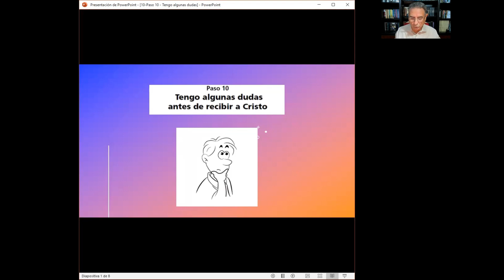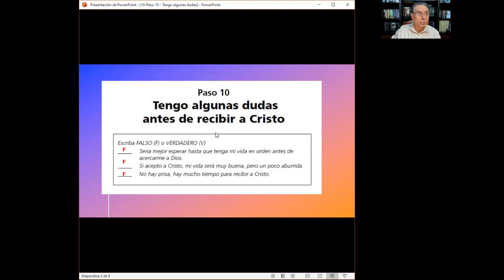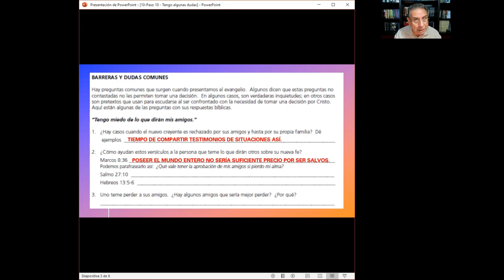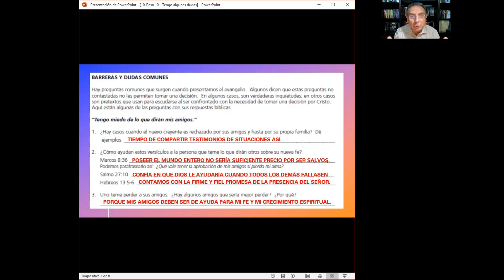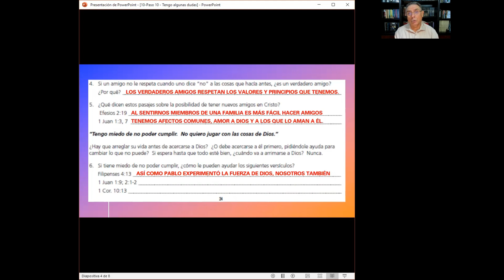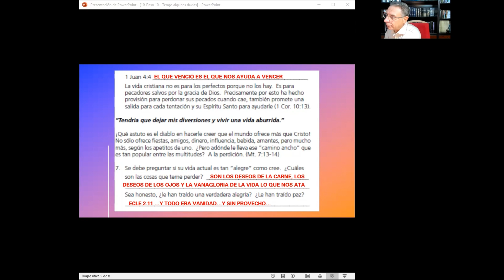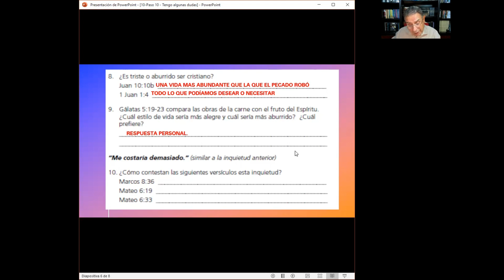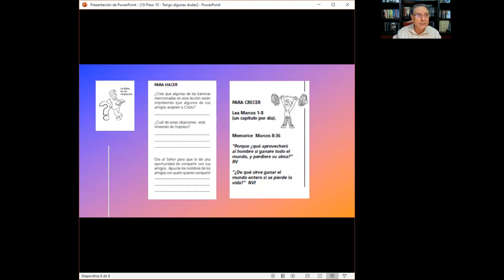Vol 5 Paso 10 ‐ Tengo algunas dudas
Creciendo en la Gracia, es una clase de discipulado en la que se enseñan los fundamentos de la vida cristiana. Para participar en directo o si necesitas más información, escribe a o envía un WhatsApp al Solicita el manual del Nivel 5 "Más respuestas bíblicas a mentiras comunes", en PDF que enviamos de forma gratuita.